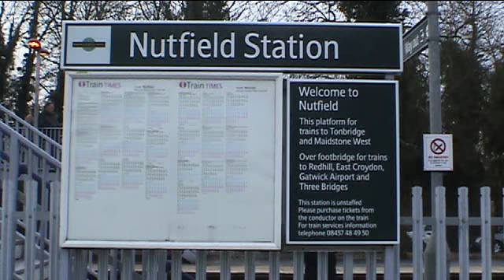34067 Tangmere Golden Arrow Folkestone Harbour 24th January 2009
The film starts at Nutfield on the Redhill to Tonbridge line.  We then move to Folkestone Harbour to see the train arrive for the first of two trips along the 1in30 branch to the junction with the main line at Folkestone East. This is a repeat of last April's railtour which was supposed to have been the very last train to use the line. However, the redevelopment of the harbour area has been delayed so we have been given another chance to see Tangmere at work on this interesting little branch line. For information and times of steam railtours goto